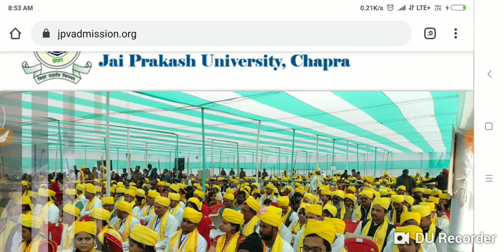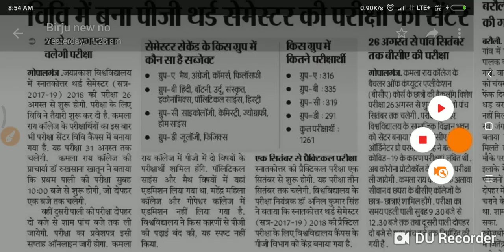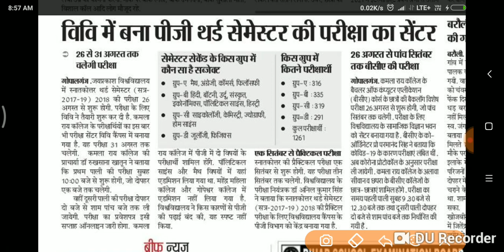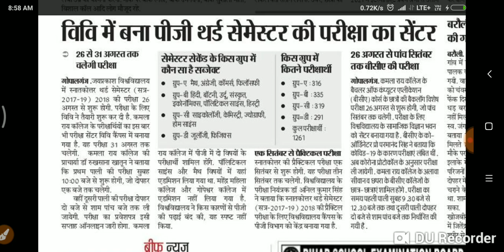JP University 2017 -19 Part -3 Admit कार्ड जारी परीक्षा सेंटर भी जारी Live Proof चेंक करें.../